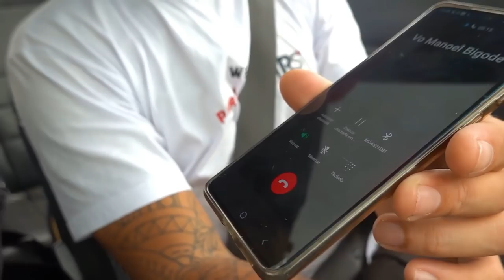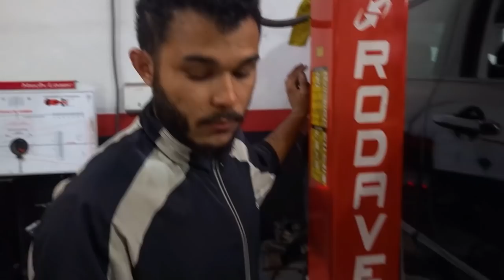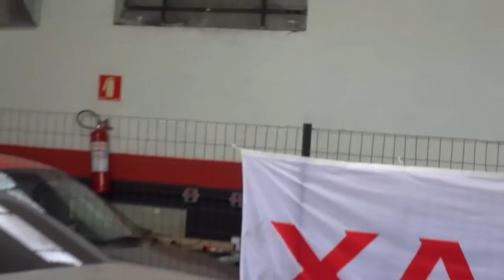MEU CIVIC SI AUTOMÁTICO TÁ QUASE PRONTO